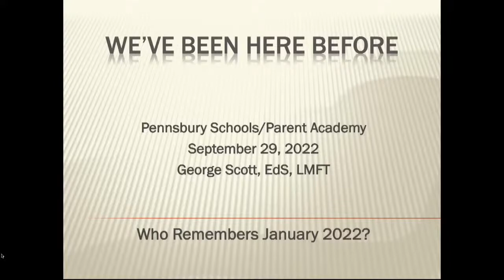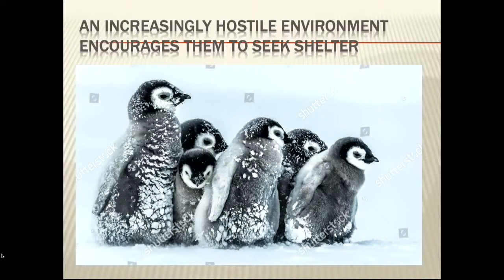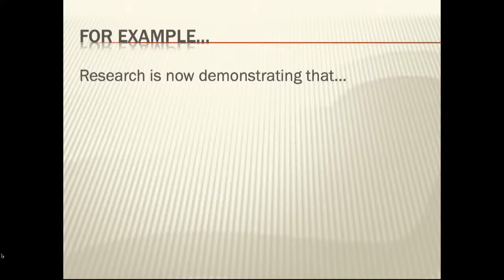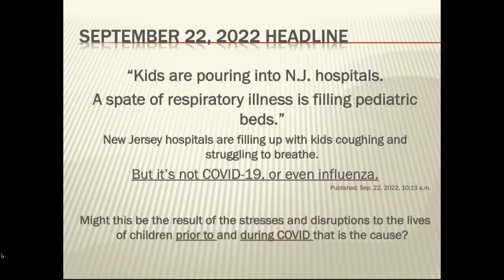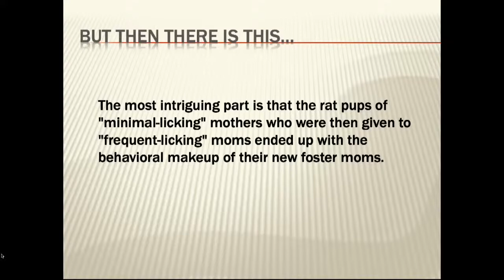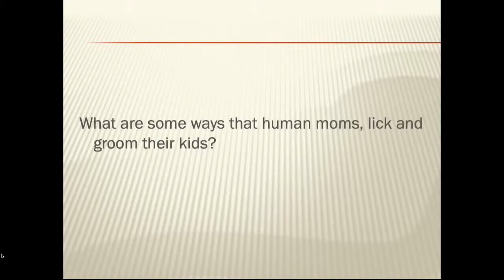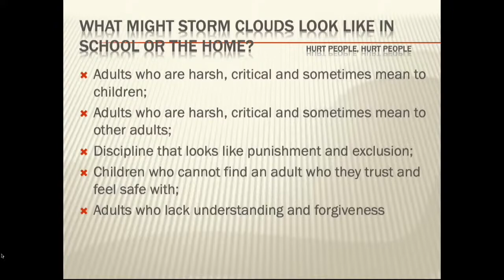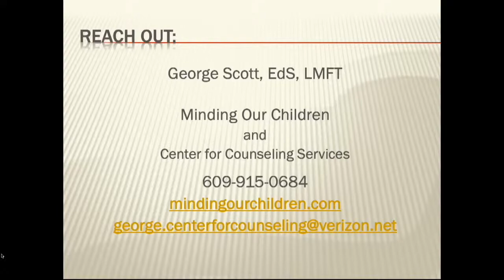Pennsbury Parent Academy Presents Mental Health & Wellness with George Scott, EdS., LMFT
What do children need to thrive? How to raise our children to be healthy first.